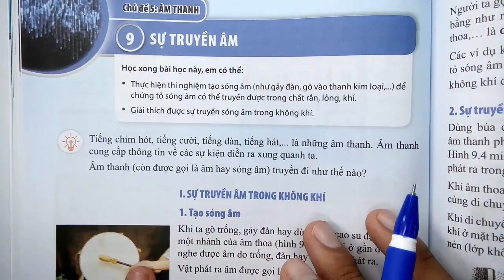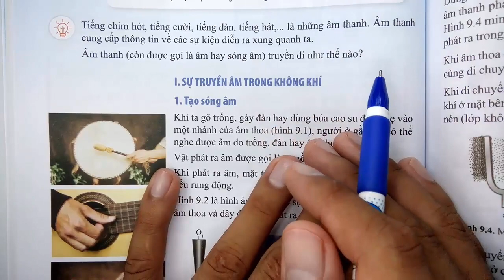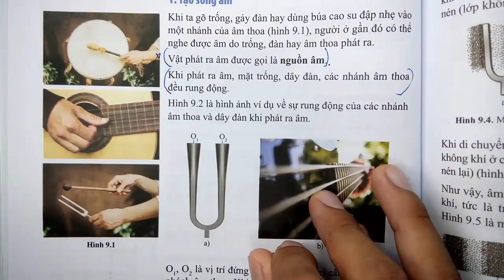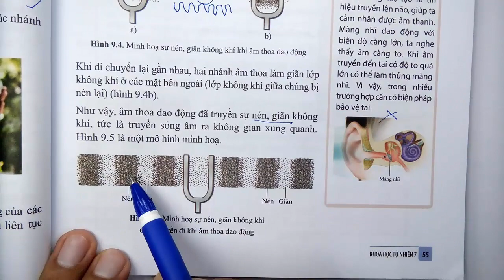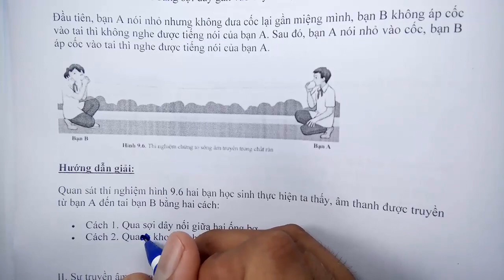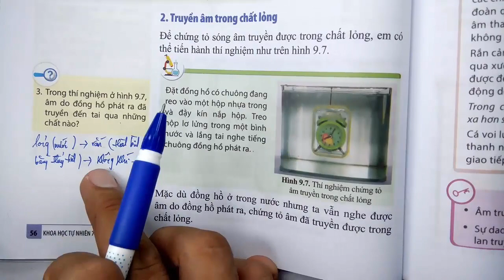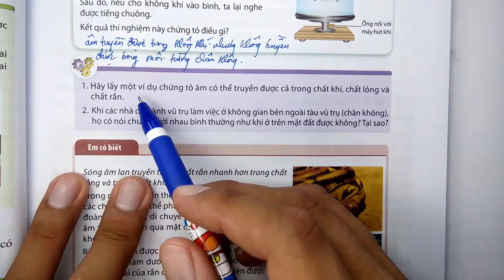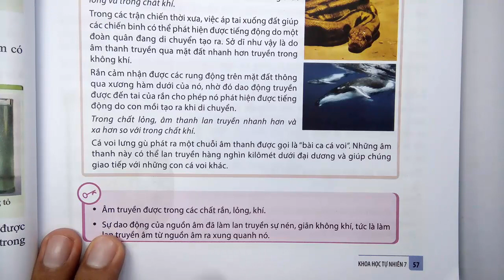Khoa học tự nhiên 7 - Cánh Diều - Chủ đề 5 - Bài 9 - Sự truyền âm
KÊNH THẦY QUANG CÓ CÁC BÀI GIẢNG CÁC KHỐI LỚP SAU :
😍😍😍 CHƯƠNG TRÌNH SÁCH MỚI CÓ :
👍 TOÁN VÀ KHTN 6 : CÁNH DIỀU, CHÂN TRỜI SÁNG TẠO, KN TRI THỨC
👍 TOÁN VÀ KHTN 7 : CÁNH DIỀU, CHÂN TRỜI SÁNG TẠO, KN TRI THỨC
👍 TOÁN VÀ KHTN 10 : CÁNH DIỀU, CHÂN TRỜI SÁNG TẠO, KN TRI THỨC
😍😍😍 CHƯƠNG TRÌNH SÁCH CŨ CÓ :